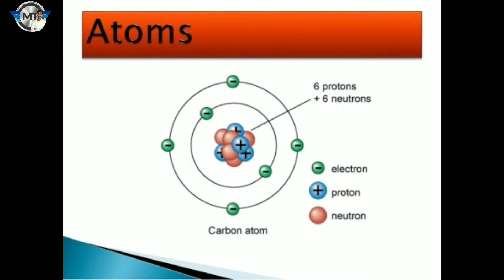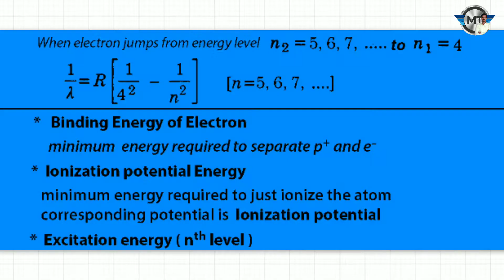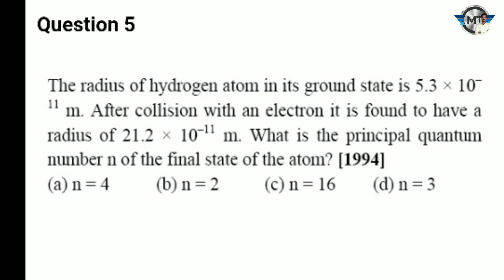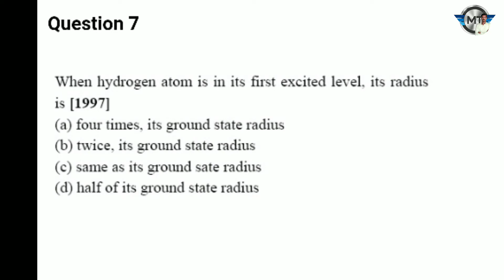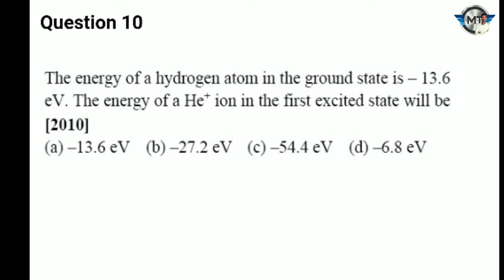ATOMIC PHYSICS PREVIOUS QUESTIONS || EAMCET ONLINE PHYSICS CLASSES || ONLINE EAMCET COACHING CLASSES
Neet mains physics previous questions

ఇంటర్మీడియట్ విద్యార్థుల పరీక్ష పేపర్లు ఎలా కరెక్షన్ చేస్తారు.?
10000 + views

OSCILLATIONS

THERMODYNAMICS

WITH SOLUTIONS ALL MARCH 2020 AP BORD OF INTERMEDIATE

1. MATHS-1A

2. Maths-1B

3.PHYSICS

4. Chemistry

App link